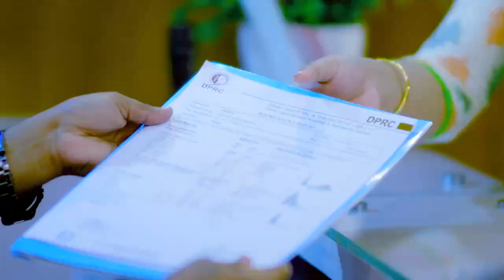কোমর সহ সকল বড় বড় জয়েন্ট ব্যথা ভাল হল | Back Pain & Joint Pain Treatment